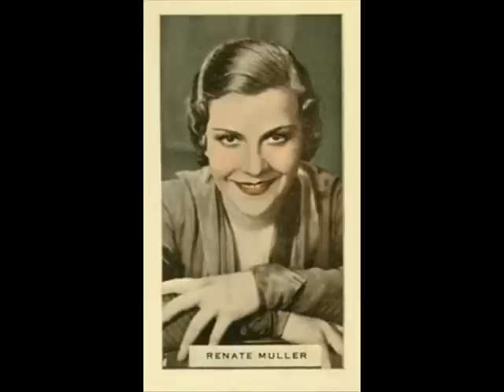Renate Müller - Ich Bin Ja Heut' So Glücklich - 1931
I have another channel To visit Thank you is called " PityYou007 "